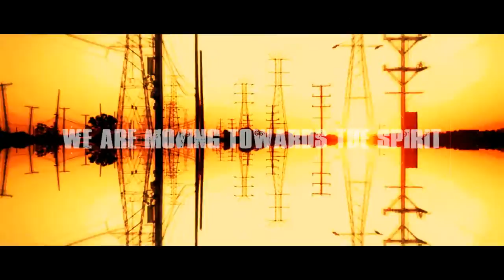Ulver - Gnosis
*For the best quality press 1080p*

Video made by me...Metamorphosis (EP) (1999)

Ulver (Norwegian for "wolves") is a musical group from Norway. Since their first, folklore-influenced black metal release entitled Bergtatt -- Et eeventyr i 5 capitler (1994), Ulver's musical style has been fluid and increasingly eclectic, blending genres such as rock, electronica, symphonic and chamber traditions, noise and experimental music into their oeuvre, but with a heavy reliance on electronic recording techniques.

Discography

Studio albums
Bergtatt -- Et eeventyr i 5 capitler (1995)
Kveldssanger (1996)
Nattens madrigal (1997)
Themes from William Blake's The Marriage of Heaven and Hell (1998)
Perdition City (2000)
Blood Inside (2005)
Shadows of the Sun (2007)
Wars of the Roses (2011)
Childhood's End (2012)

Other releases
Rehearsal demo (1993)
Vargnatt demo (1993)
split EP with Mysticum (1994)
The Trilogie -- Three Journeyes Through the Norwegian Netherworlde (1998)
Metamorphosis EP (1999)
Silence Teaches You How to Sing EP (2001)
Silencing the Singing EP (2001)
Teachings in Silence EP (includes both Silence EPs) (2002)
Lyckantropen Themes (2002)
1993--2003: 1st Decade in the Machines (2003)
A Quick Fix of Melancholy EP (2003)
Svidd neger soundtrack (2003)
My Own Wolf: A New Approach tribute album (2007)
Whom The Moon A Nightsong Sings compilation, V/A, (2010)
Live in Concert at the Norwegian National Opera live DVD (2011)
Roadburn EP EP (2012)
Oddities and rarities #1 compilation (2012)

Members

Current members
Kristoffer Rygg (aka Garm) -- vocals, additional programming
Jørn H. Sværen -- miscellaneous
Tore Ylwizaker -- programming, keyboards
Daniel O'Sullivan -- guitar, bass, keyboards

Former members
Grellmund -- guitar on Vargnatt (committed suicide on 31 December 1997[citation needed])
A. Reza -- guitar on Vargnatt
Robin -- bass guitar on Vargnatt
Carl-Michael Eide (aka Aggressor; Czral; Exhurtum) -- drums on Vargnatt, guest drums on Blood Inside
Håvard Jørgensen -- guitar (Vargnatt through Themes...), session guitars on Metamorphosis, Perdition City and Blood Inside
Hugh Steven James Mingay (aka Skoll) -- bass guitar (Bergtatt through Themes...)
Erik Olivier Lancelot (aka AiwarikiaR) -- drums, flute (Bergtatt through Themes...)
Torbjørn Pedersen (aka Aismal; Tykje) -- guitar (Bergtatt through Nattens Madrigal)
Knut Magne Valle -- guitar on Themes...